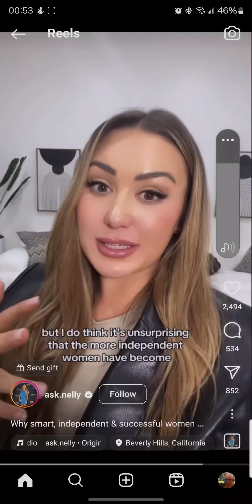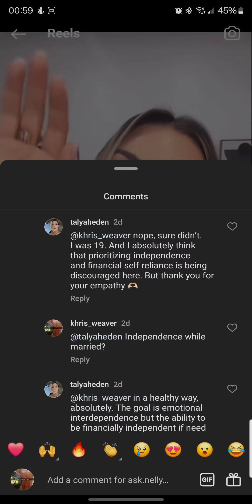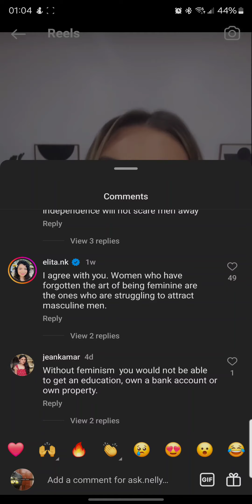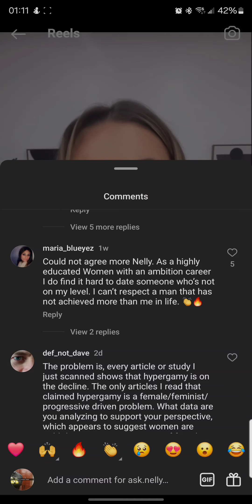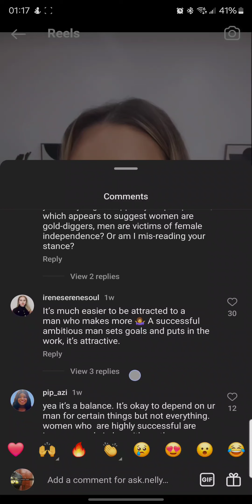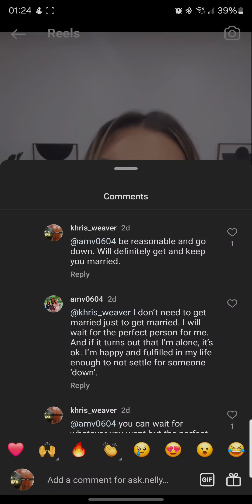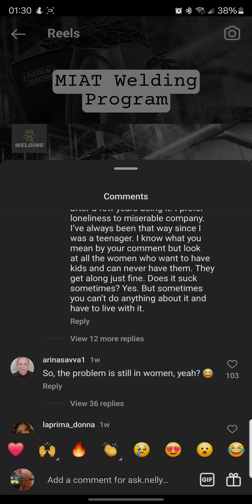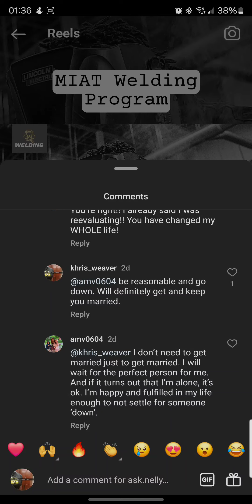Women Are Sssoooooooooo Ready To Die Alone